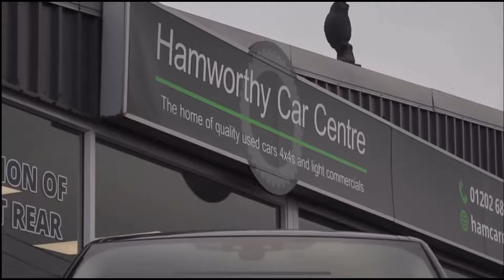2019 (19) LAND ROVER DISCOVERY 3.0 SDV6 COMMERCIAL - WALKAROUND VIDEO.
Hcc are pleased to present this Land Rover Discovery Sdv6 306bhp Hse Commercial, One Registered keeper from new with only 30,000 miles with Full Land Rover service history. Finished in Narvik ebony black with full black leather interior ~ alacntra black head lining ~ Dynamic black styling pack ~ black grill and vents ~ rear privacy glass ~ side steps ~ extended black roof bars 20" black alloys. Five seat option and rear windows working please call for details. Land Rover has offered a commercial version of its Discovery for some years, providing a premium 4x4 van that delivers an excellent on-road drive and, of course, superb off-road capability. Fantastic specification Electric deployable tow bar ~ touch screen media with apple car play ~ android auto and navigation ~ reverse camera with 360 parking aid ~ climate control ~ adaptive cruise control with forward alert ~ web browser ~ Digital dash model Virtual cockpit ~ Lane keep assist ~ collision avoidance ~ blind spot monitor ~ cross traffic recognition ~ tsl speed limit alert ~ traffic sign recognition ~ 4x4 with all functions ~ day time running lights ~ multifunction steering with with command shift ~ keyless entry/start ~ electric/memory heated seats ~ in control apps ~ voice command ~ full size spare wheel . Supplied with Land Rover service print out ~ two keys ~ locking wheel key ~ owners hand book pack .